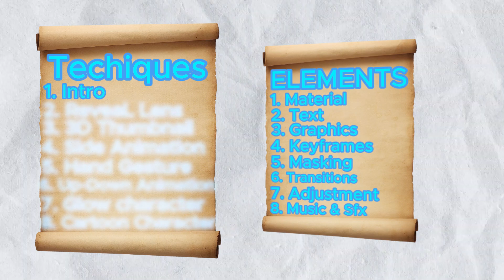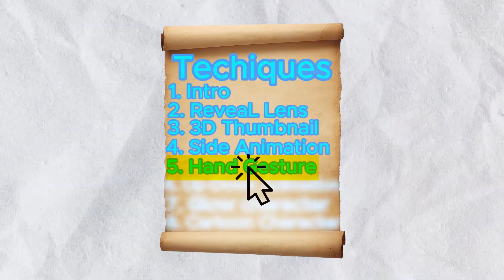Tube Sensei's Editing Style! How to edit like Tube Sensei in CapCut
Hi gang, today we are accepting challenge edit like @TubeSenseiofficial in which we create 8 popular techniques including: Hand Gesture, Glow Character, 3D Animation and so on.

If you want to know How I edit this video then type "Editing" in comment box.

Every Friday: 8:45 am
Keep Supporting my Channel "Ezy AI"
​ ​ @Ezy AI
Send your Feedback that help me a lot!
Language: Urdu/Hindi/English

Related questions:
tube sensei animation
how to edit video like tube sensei
how to make cartoon character like tube sensei
video editing tube sensei
2024 video editing
how to edit like a pro
Tube Sensei